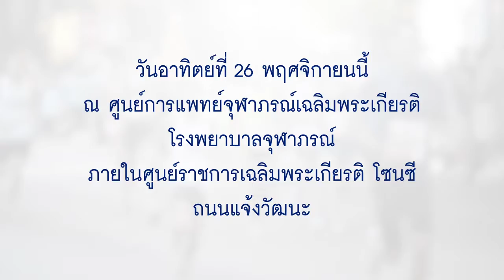CRA Charity Run ราชวิทยาลัยจุฬาภร์ เดิน วิ่ง การกุศลครั้งที่ 1